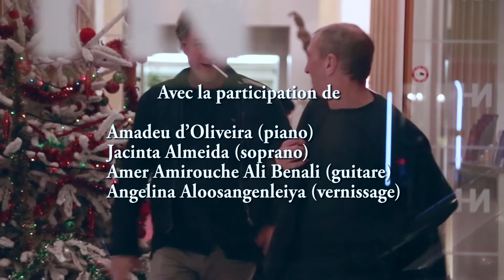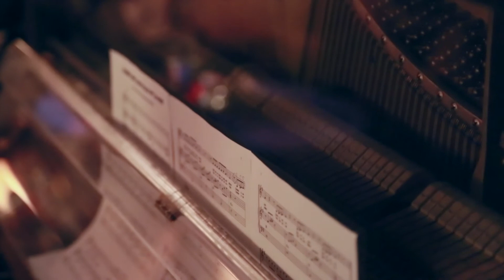Concert de Guillaume RAT/ Рождественский концерт Гийома Рат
au profit de l'orphelinat "Source de Vie" (Ukarine)/
в пользу детского дома "Источник жизни" (Украина)

19 décembre 2013 , Paris
Avec la participation de/ при участии
Amadeu d'Oliveira (piano)
Jacinta Almeida (soprano)
Amer Amirouche Ali Benali (guitare)
Angelina Aloosangenleiya (vernissage)

Réalisation: Natalia Bogdanovska (Goupil Cinémaginaire)